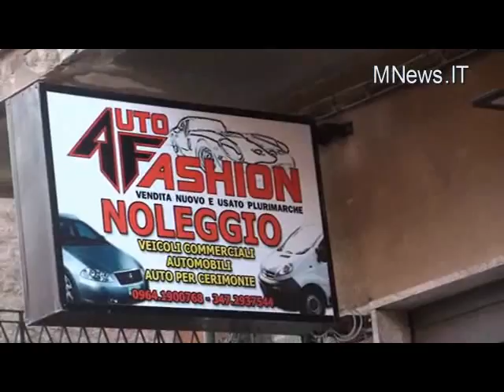Operazione Giano 2010-07-01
Operazione Giano, arrestati 6 soggetti a vario titolo indagati per associazione di tipo mafioso, usura, frode in esecuzione di contratto d'appalto, truffa aggravata, intestazione fittizia di beni.
Locri (Reggio Calabria) 1 luglio 2010. Nelle prime ore del mattino del 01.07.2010, personale del Nucleo Investigativo del Gruppo Carabinieri di Locri ha dato esecuzione, in Locri (RC) e Melito Porto Salvo (RC) a:

-  ordinanza di custodia cautelare in carcere emessa dal G.I.P. del Tribunale di Reggio Calabria a carico di 6 soggetti a vario titolo indagati per associazione di tipo mafioso, usura, frode in esecuzione di contratto d'appalto, truffa aggravata, intestazione fittizia di beni, con l'aggravante dell'art.7 L.203/1991, avendo agito per favorire l'associazione di tipo mafioso di riferimento (cosca Cordì);

-  decreto di sequestro preventivo di un'impresa commerciale di compravendita auto -- motoveicoli usati e relativo patrimonio aziendale, comprensivo di 17 tra autovetture e motocicli, con sede in Melito Porto Salvo (RC) e riconducibile al contesto associativo indagato;

-  notifica, nei confronti di n.37 indagati nell'ambito del medesimo procedimento penale degli avvisi di conclusione indagini e contestuale informazione di garanzia ex art.415-bis c.p.p.

L'operazione, nella cui fase esecutiva sono stati impegnati circa 70 Carabinieri del Comando Provinciale con il supporto di militari dello Squadrone Eliportato Carabinieri Cacciatori "Calabria", giunge all'esito di un'indagine (convenzionalmente denominata "Giano") avviata nell'ottobre 2009, quale prosecuzione dell'attività investigativa denominata "Shark", che nel settembre scorso aveva portato all'esecuzione di 16 ordinanze di custodia cautelare in carcere nei confronti di indagati per associazione di tipo mafioso (con l'aggravante dell'essere l'associazione armata) finalizzata alla commissione di una pluralità di reati, tra cui rapine, estorsioni, usura, esercizio abusivo del credito, danneggiamenti, detenzione e porto illegale di armi ed altro, nonché al contestuale fermo del P.M. di altri 2 soggetti indiziati di essere "capi e promotori" del medesimo sodalizio mafioso ed  al sequestro preventivo di una agenzia di mediazione immobiliare e di un esercizio commerciale, entrambi sedenti in Locri e riconducibili al contesto associativo indagato.